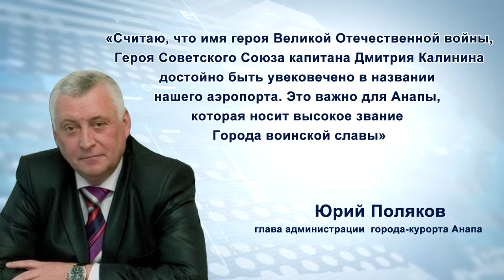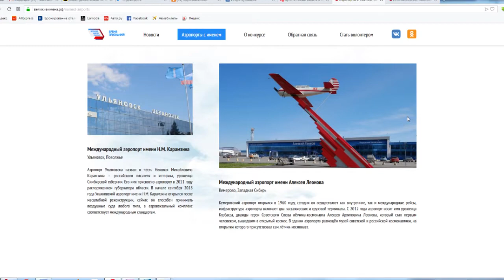Имя для анапского аэропорта выбирает общественность